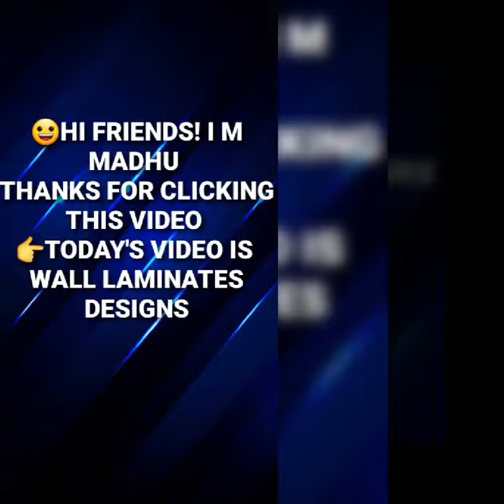WALL LAMINATES DESIGNS @MADHU INTERIORS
🙂HI FRIENDS

😃I M MADHU 🇮🇳

COMMENT US FOR MORE DETAILS

TELL US YOUR INTEREST IN INTERIORS DESIGNS SO THAT IT WILL BE HELPFUL FOR US TO UPLOAD AS YOUR DESIRE